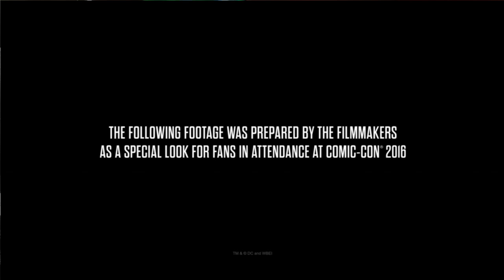Justice League Movie Trailer - REVERSE RACISM! (The Ed the Sock Show)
Okay, the term 'reverse racism' makes no sense, racism is racism, but it made you look. The Justice League movie brings together the biggest legendary icons of the DC Universe. plus Cyborg. Why the hell is Cyborg there?? Is it affirmative action in action?